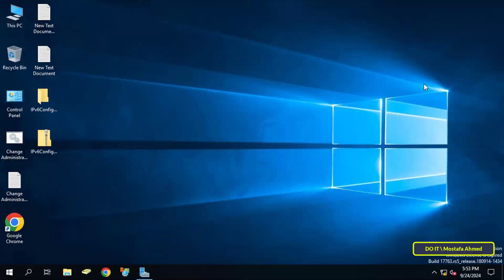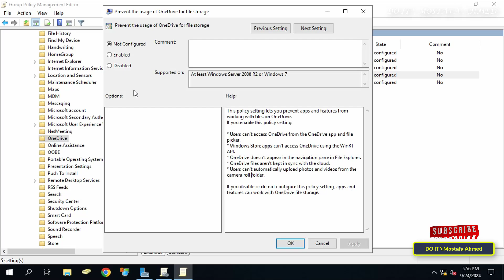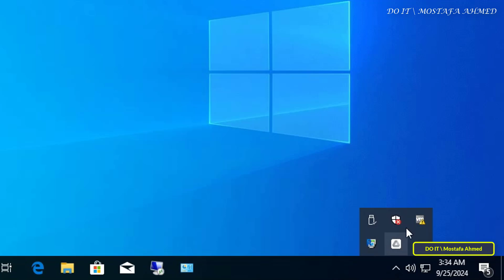GPO to Prevent Domain Users From Accessing OneDrive App | Windows Server 2022/2019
In this Video I explain how to create a new policy and apply it to domain users. This policy prevents domain users from accessing the OneDrive application, so the user will not be able to open OneDrive, and will not be able to sync files on the drive. Also, OneDrive will not be listed in the file explorer and you will not find the OneDrive icon on the taskbar in the quick menu.
Path in the group method: Computer Configuration → policies → Administrative Templates → Windows Components → OneDrive
Name of the policy that should be enabled: Prevent the usage of OneDrive for file storage
The steps to disable the OneDrive application for domain users are very simple and creating and applying the GPO are easy steps. Follow the video and I am waiting for any inquiries in the comments.
Prevent the usage of OneDrive for file storage Policy,
How to Stop access to OneDrive via group policy on windows Server 2019 / 2022,
How to Disable Microsoft OneDrive for Domain Users on Windows Server 2019 / 2022,
How to Prevent Domain User to Open OneDrive on Windows Server 2022 / 2019,
How to Turn Off OneDrive Using Group Policy on Windows Server 2019 / 2022,
How to Remove OneDrive GPO in Windowd Server 2022 / 2019,
How to use Group Policy to disable OneDrive in Active Directory on Windows Server 2019,
How to Remove Microsoft OneDrive Shortcut with a Group Policy,
Group Policy : Disable OneDrive,
How to disable OneDrive on Startup using Group Policy on Windows Server 2019,
How to Remove OneDrive from File Explorer Using Group Policy On Windows Server,